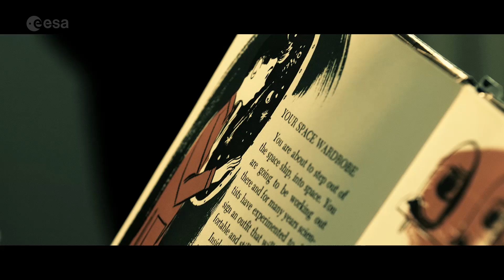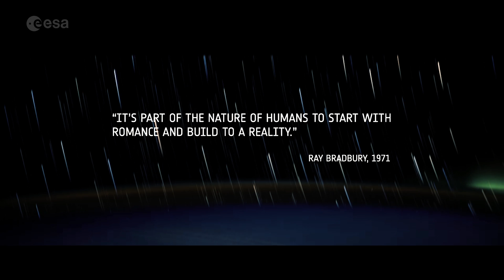Destination Earth orbit – director's cut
ESA astronaut Andreas Mogensen narrates this re-edited video on the inspiring endeavours of human spaceflight and how it changes our daily lives.

Andreas covers the first flight in Earth-orbit and the permanent inhabitation of space on the International Space Station to future exploration of our Solar System – and how these events inspired his work as an engineer and later astronaut.

The video touches on the amazing research done in space and for space and the technological impact this has making life on Earth better.